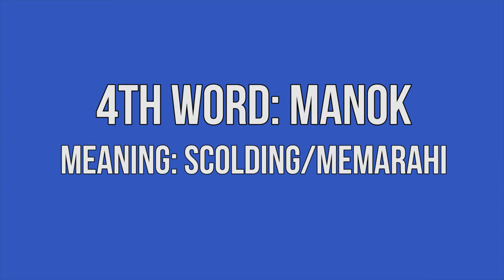Understanding Borneo: KENYAH NGUREK 101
WAIT! What? "Ayam" in Kenyah Ngurek/Ngorek/Morek is not chicken? Yes. Funny but true.

On this episode of understanding Borneo we will be learning on how to speak Kenyah Ngurek.

As a Kenyah Ngurek from Long Banyok, Baram myself, I believe it is best for me to educate the public abit about the Ngurek Language.

The Ngurek is a minority community in Sarawak and only consists of a few longhouses in Baram. Although small, we are a proud community with amazing culture, heritage and people.

The Asen Project's mission is to inspire Borneo's cultural heritage and also entreprenuership. I hope everyone enjoy watching our video.